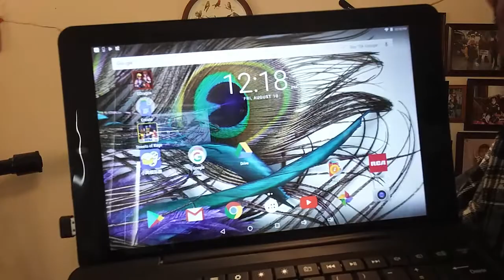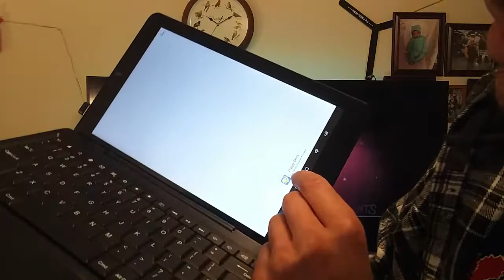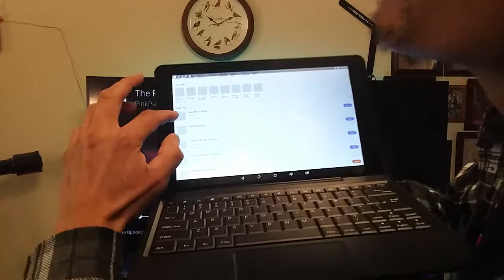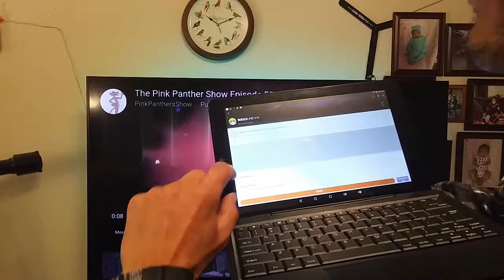Aprende a descargar juegos retro super facil desde tablet o telefono android.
Esta es una de las maneras mas faciles de descargar video juegos retro desde cualquier tablet, telefono o computadora android.